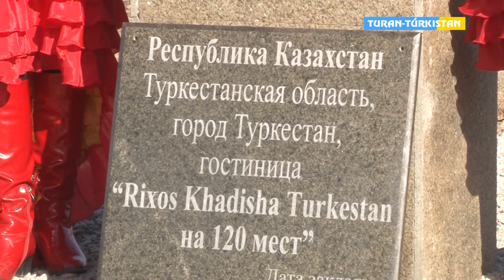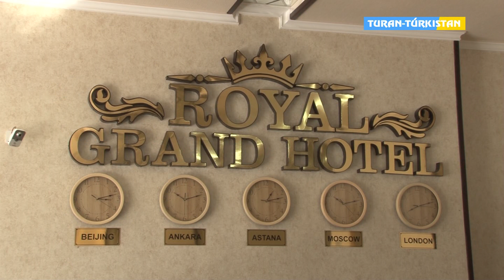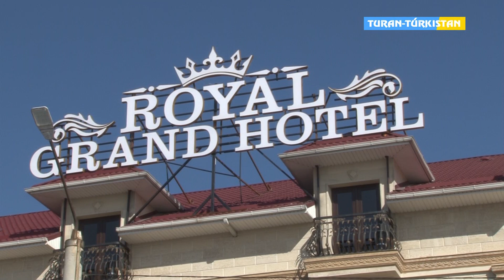Түймебаев жаңа нысандарды аралады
Тұран Ақпарат 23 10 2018ж
Облыс әкімі жаңа нысандарды аралады